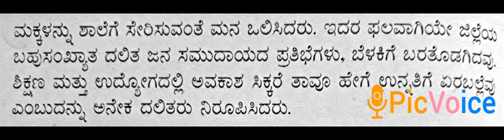6. Kudmul Rangaraora kodugegalu - Shikshana